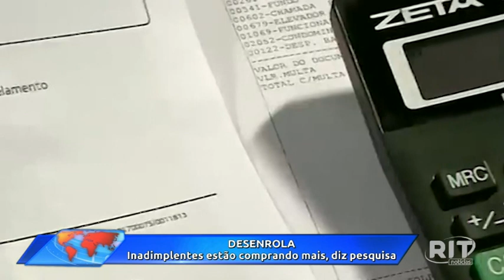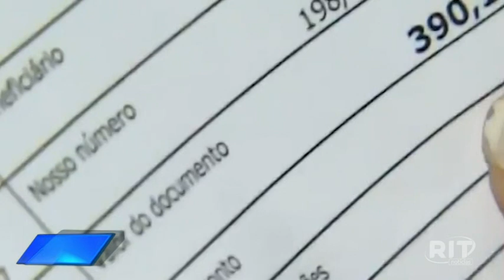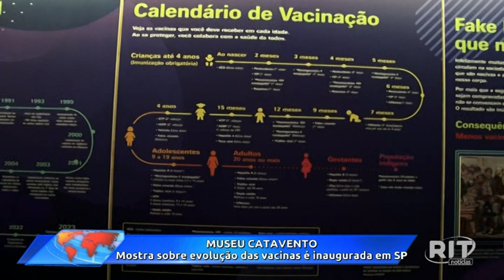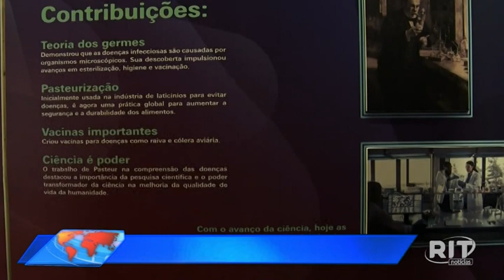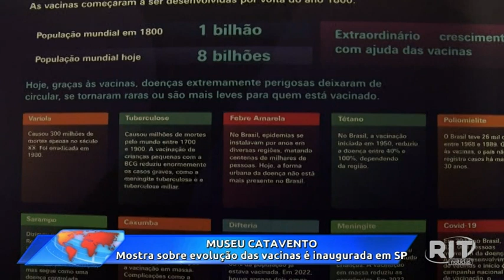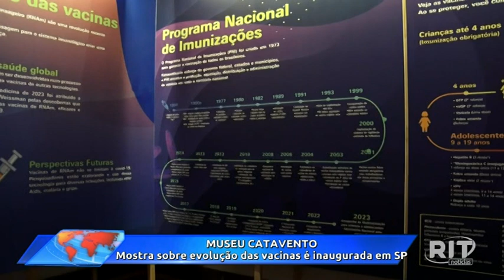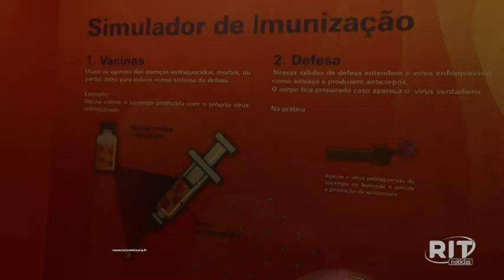Jornal das 18h30 | Segunda-feira (25/dez/2023)